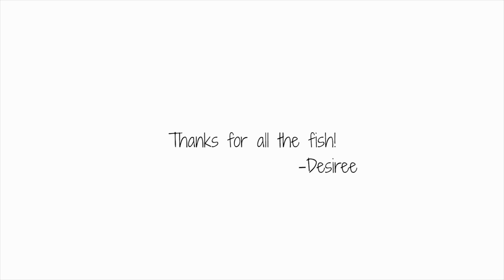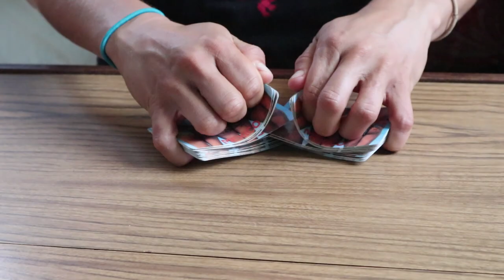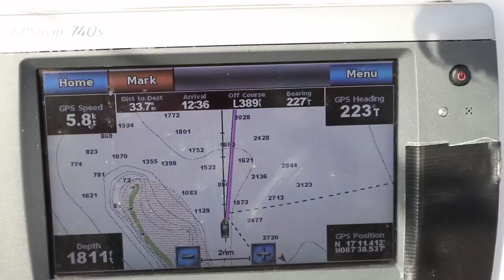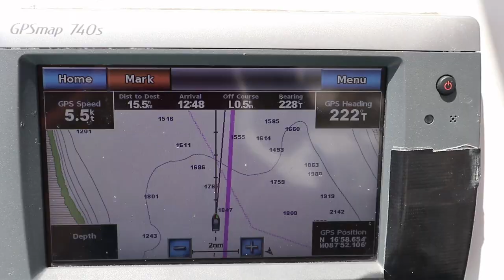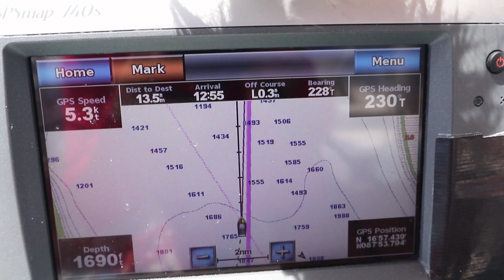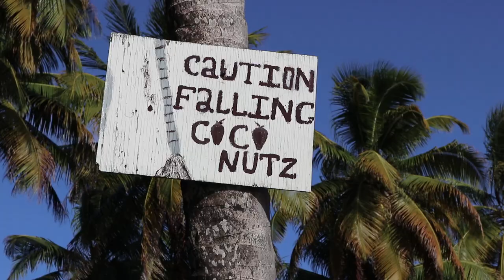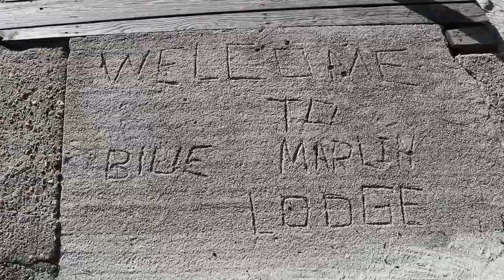Easy Living in Remote Islands | Sailing to South Water Caye Belize | S03E11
Before Sailing to South Water Caye Belize we enjoy our last morning at Lighthouse Reef, out in the offshore atolls of Belize. We spend the morning playing cards and reflecting on our thoughts of Belize as a cruising destination. We then set sail for one of Belize's most beautiful islands!

Hop over to our Patreon Page where our biggest fans help make these videos possible and to gain access to our Patrons only Facebook group where you’ll get a Behind the Scenes peek into our everyday life as well as the opportunity to get involved in the creative process!

[ CAMERAS, ETC. ]